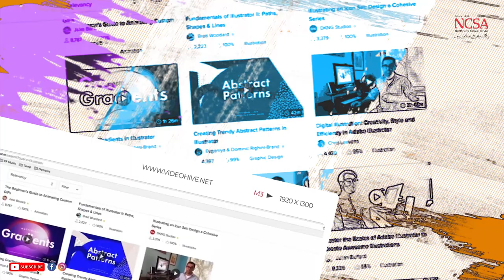Documentary | Revival of Art | By North City School of Arts